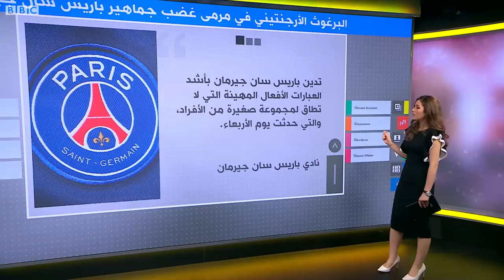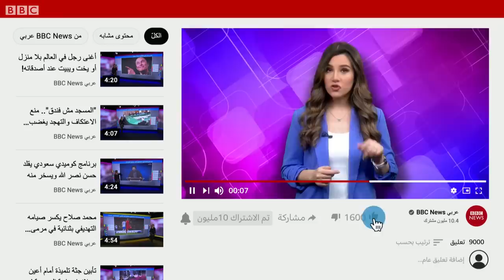ميسي يعتذر لباريس سان جيرمان بعد زيارته للسعودية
قدم النجم الأرجنتيني ليونيل ميسي اعتذاره لباريس سان جيرمان وزملائه بعد الزيارة التي قام بها إلى السعودية من دون إذن النادي. جاء ذلك غداة خسارة النادي الباريسي أمام لوريان في الدوري المحلي. وقد تظاهر مشجعو النادي وروابط "ألتراس" مطالبين بطرد ميسي ونيمار ورئيس النادي القطري ناصر الخليفي.